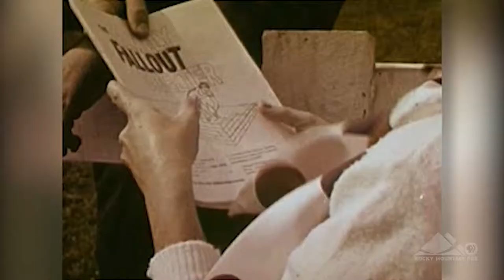Colorado Experience: Duck & Cover, Civil Defense in Colorado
Colorado Experience documents civil defense measures taken during the Cold War.

Colorado Experience is on Rocky Mountain PBS Thursday nights at 7pm.